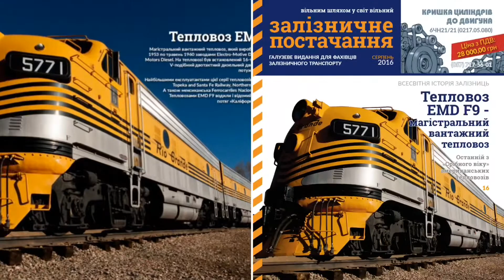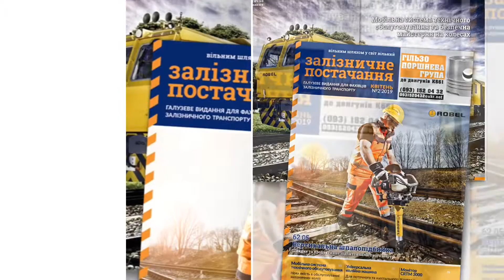Обкладинки журналу «Залізничне постачання» 2016-2019 років!